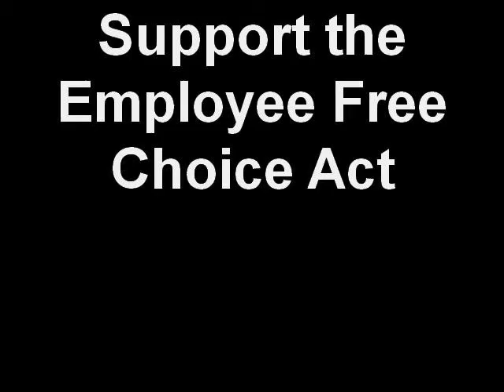NC: We Need the Employee Free Choice Act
Members of APWU and USW local 959 talk about why it is important for working families that Congress pass the Employee Free Choice Act.